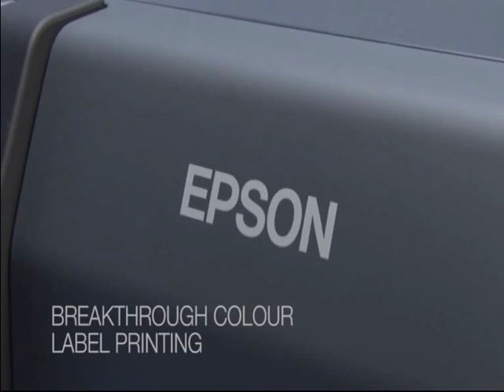EPSON Color Works C7500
Aflati mai multe despre aceasta imprimanta